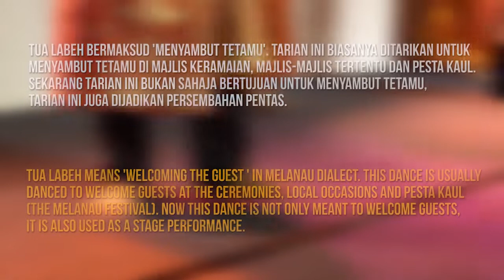TARIAN TUA LABEH - TUA LABEH DANCE